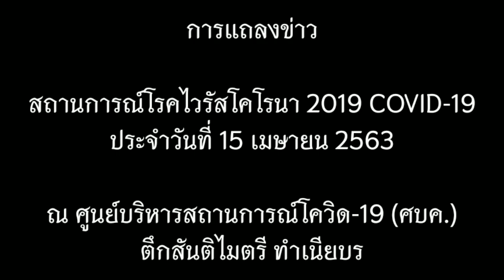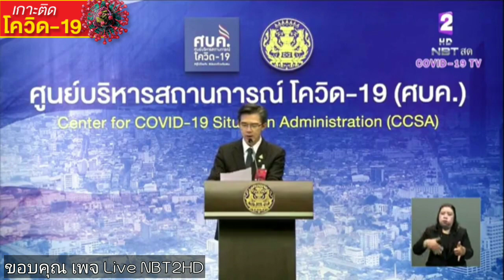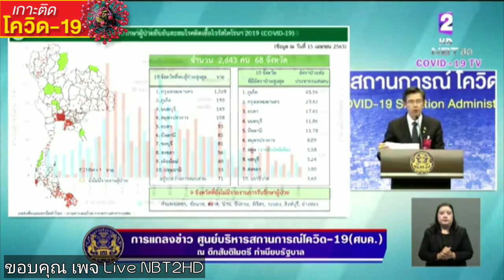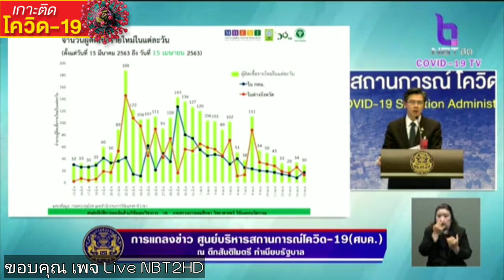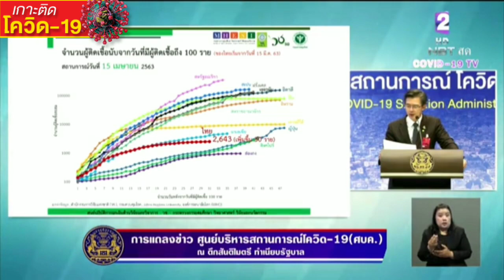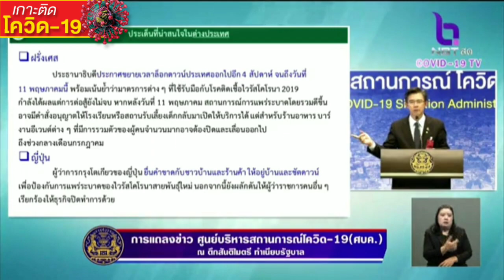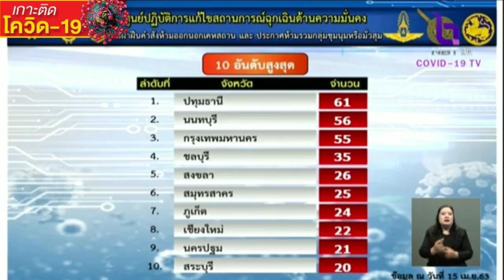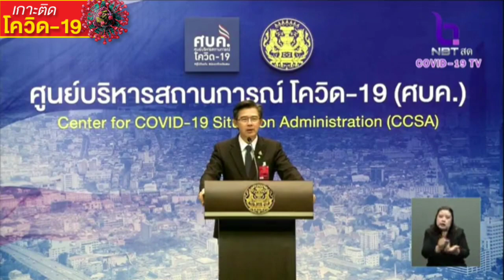แถลงการณ์ สถานการณ์โรคไวรัสโคโรนา2019 COVID-19 ประจำวันที่ 15 เม.ย. 63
การแถลงข่าวสถานการณ์ โรคติดเชื้อไวรัสโคโรนา 2019 COVID-19 ประจำวันที่ 15 เม.ย. 63 ณ ศูนย์บริหารสถานกาณ์โคิด-19 (ศบค.) ตึกสันติไมตรี ทำเนียบรัฐบาล

ขอบคุณข้อมูล จากเพจ Live NBT2HD